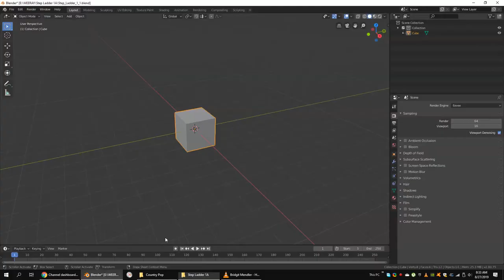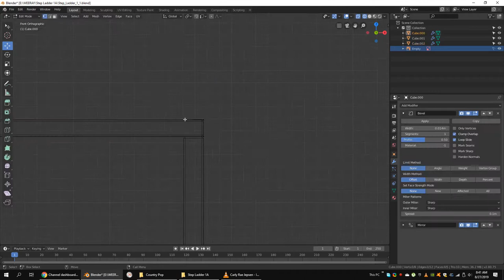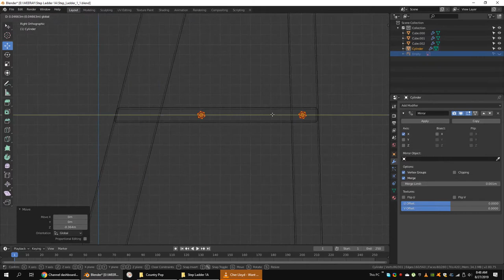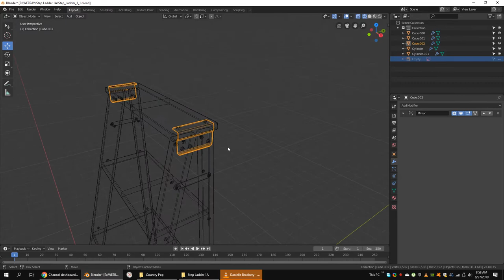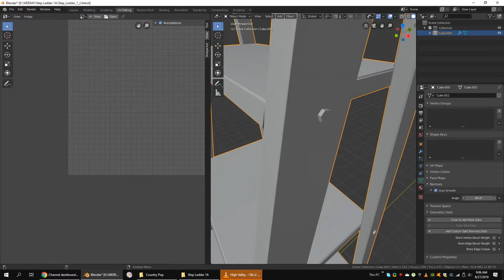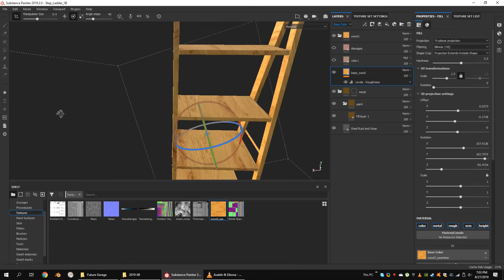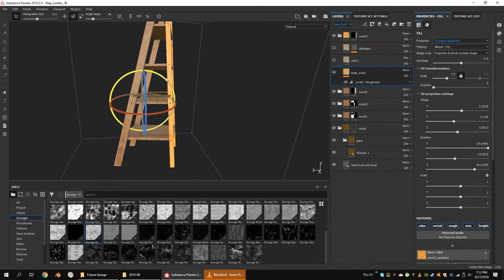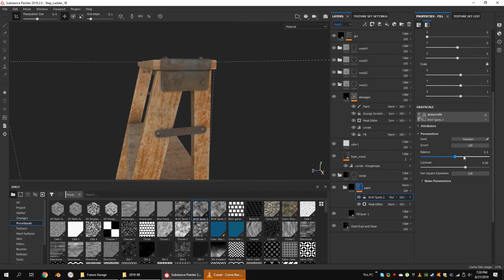Modeling and texturing a Step Ladder using Blender and Substance Painter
This is the making of a Step Ladder. Modeled using Blender and Textured using substance painter.